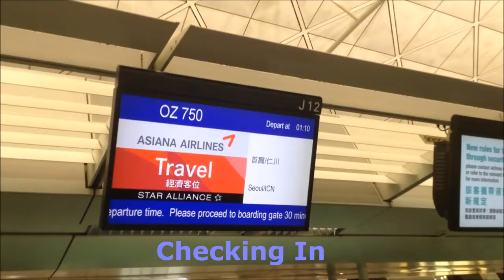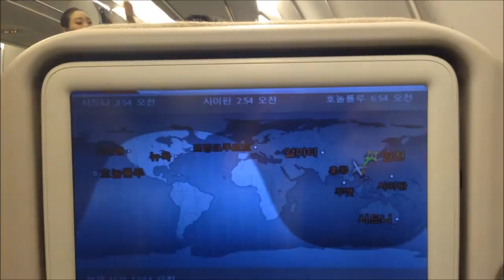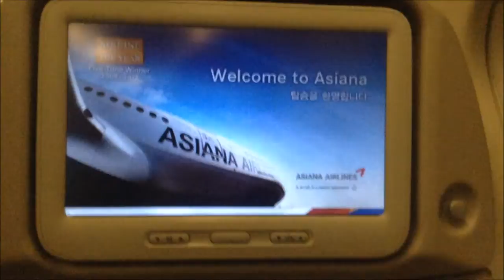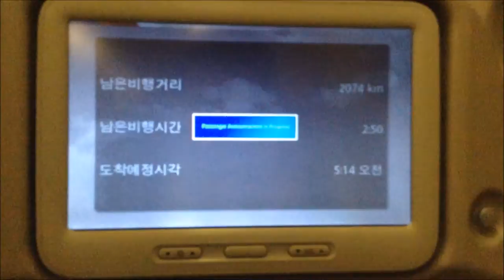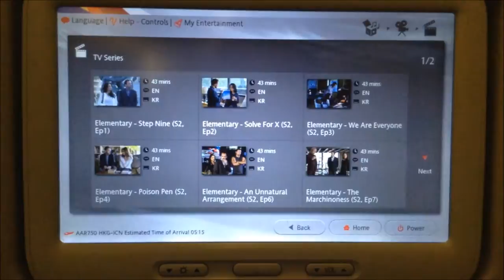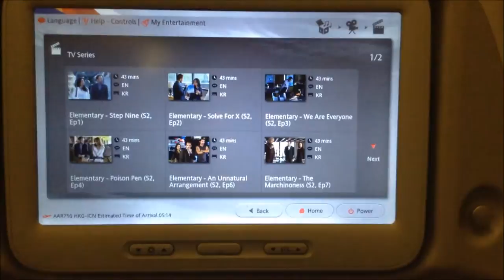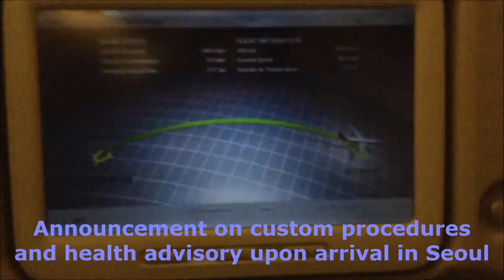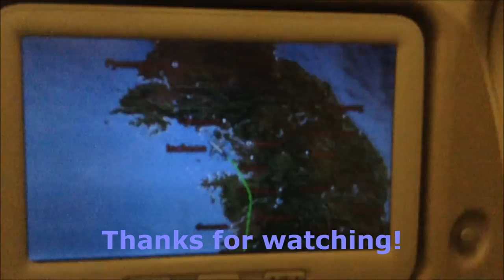Asiana Airlines (AAR) OZ750 - Hong Kong to Seoul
Another fantastic flight experience with South Korea's Asiana Airlines (아시아나항공) onboard their A330 aircraft. Cabin service is definitely second to none! The cabin was extremely clean, not even a speck of dust! The aircraft itself was relatively new as well, with an average age of less than 5 years. The date of this flight was January 23, 2015.